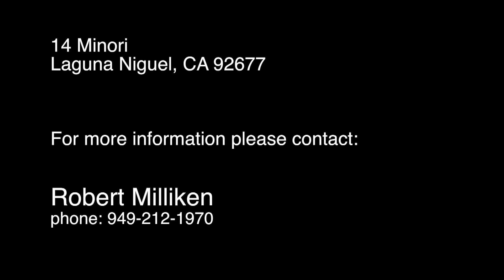ASUOC0202081801 for Review